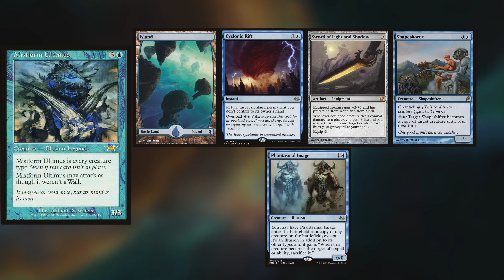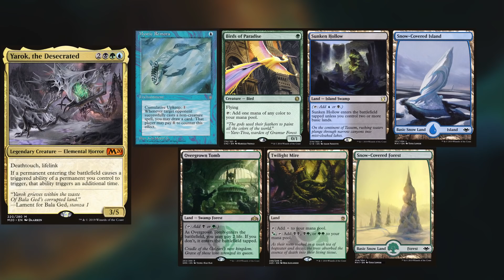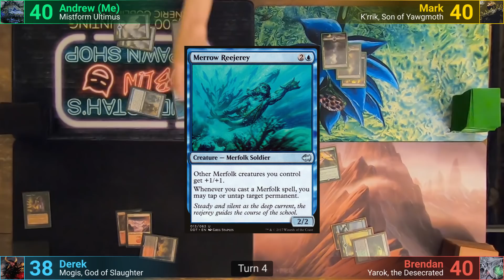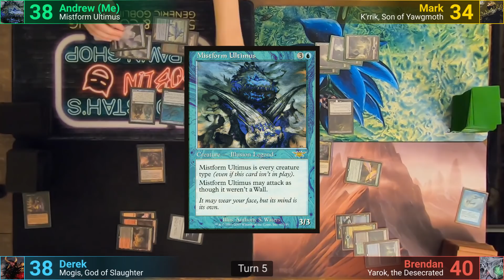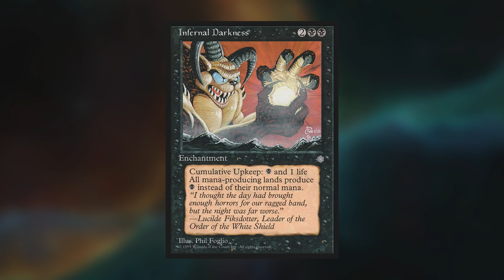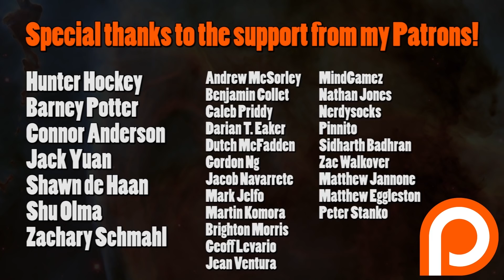Merry Melee #2: Mistform vs K'rrik vs Mogis vs Yarok EDH / CMDR game play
Yarok:
K'rrik:
Mogis:

►This game was filmed at Mark's House!